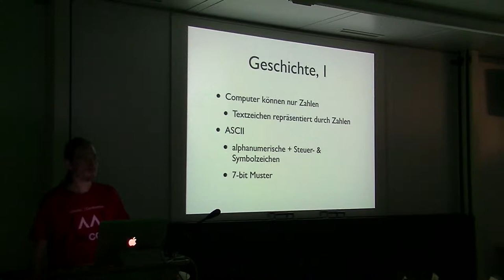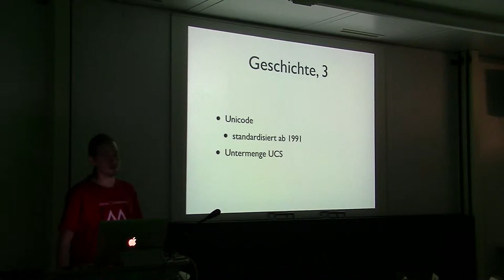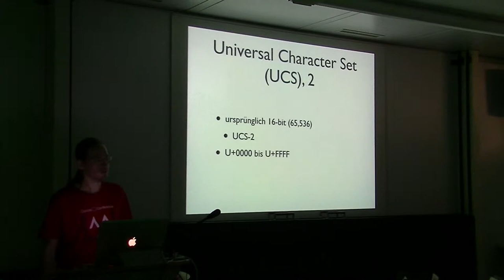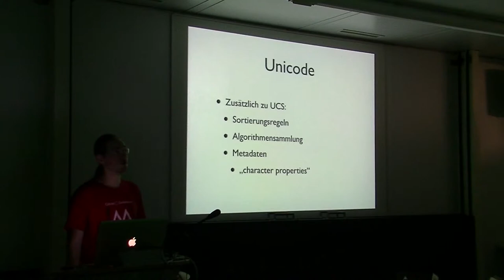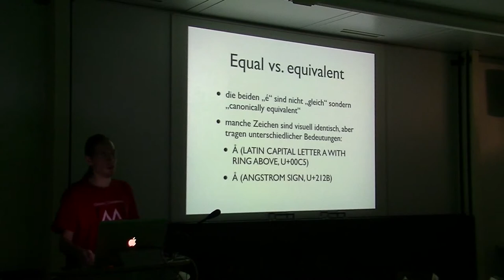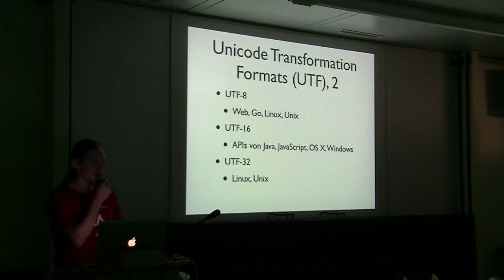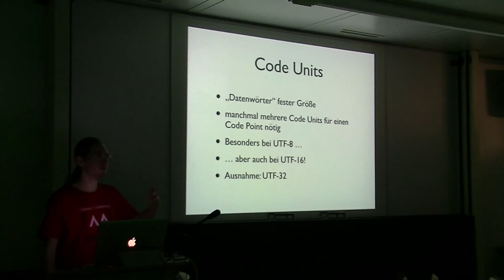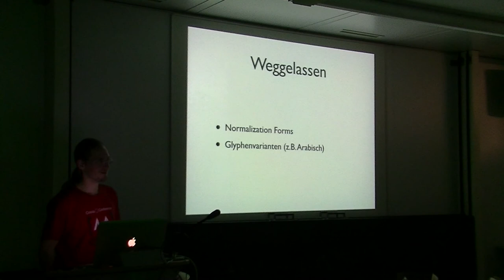[c¼h] Unicode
Ein kompakter Überblick des Standards.